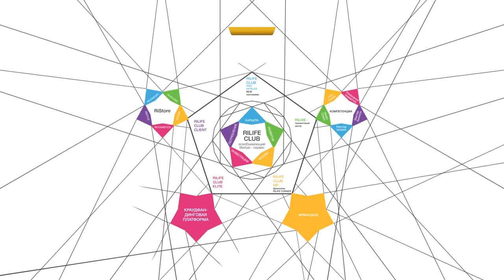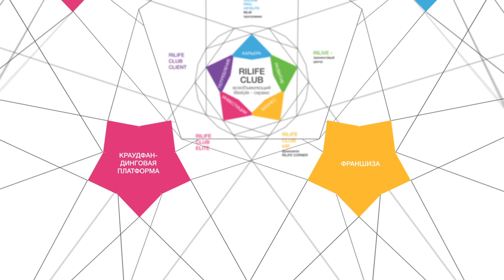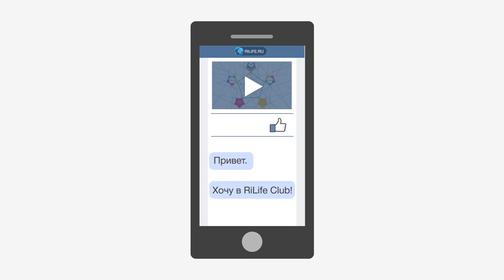RiLife CLUB v2 Internet